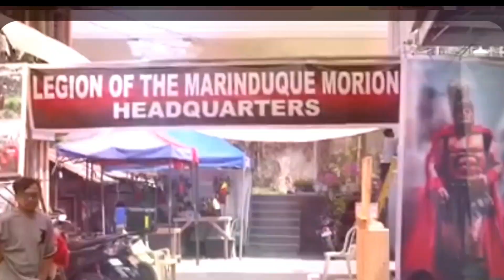moriones pride Moriones festival